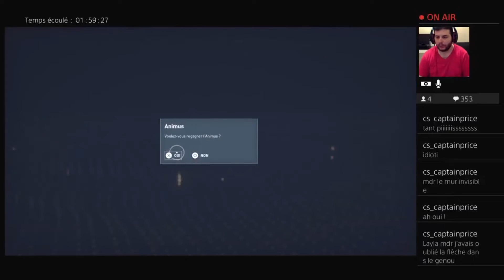Assassin's Creed Origins EP17 - La fin d'une vengeance, le début de la confrérie - Let's play (fr)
On se retrouve pour la suite et fin de l'histoire principal du jeu et dans cette épisode on va assassiner Flavius, Le Lion et Septimius puis on assistera a la naissance du Crédo et de la Confrérie des Assassins

Bon Visionnage
Warlox